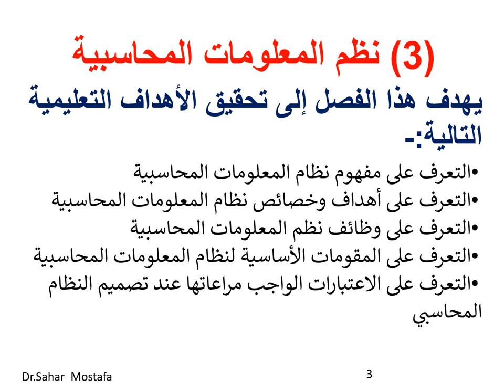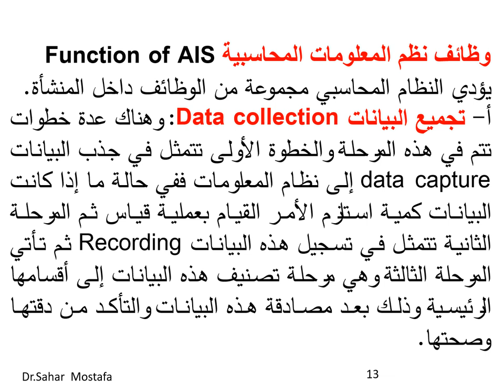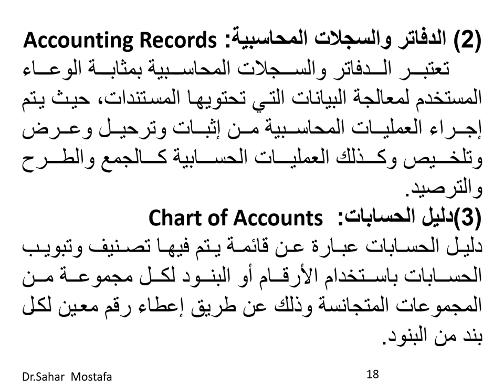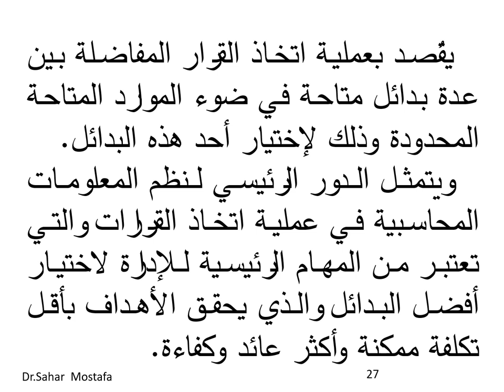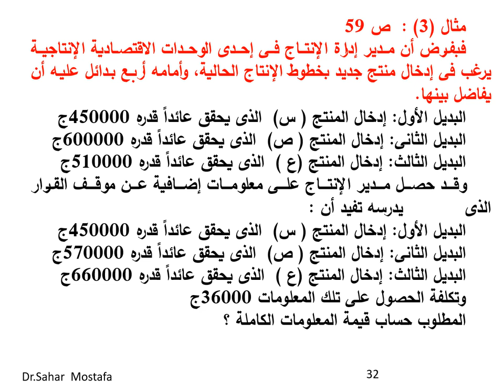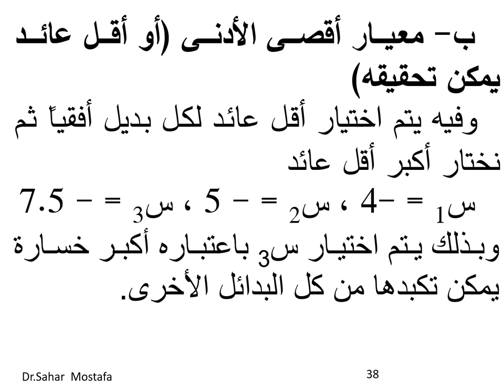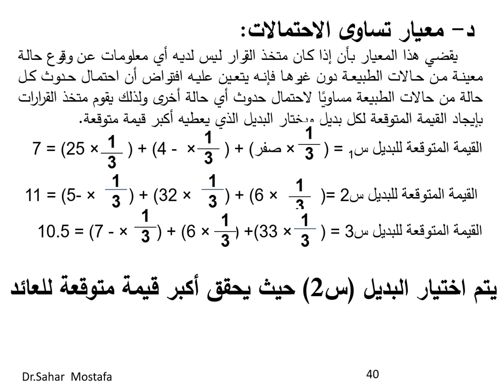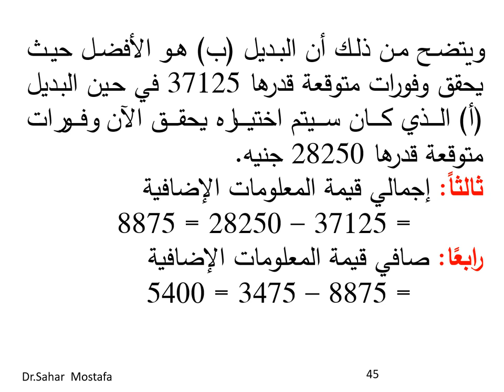نظم محاسبية - إدارة المستشفيات - المستوي الرابع- نظم معلومات محاسبية متقدمة - د/ سحر مصطفي - 03